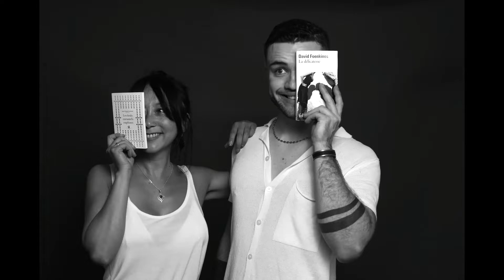Taes ( Seb Testas ), cover Pink Floyd, wish you were here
Live au TDE ( Théâtre de l'étang, 2022 ). Photos Steff St-E avec Nataly Ong et Louis Leloup.
Sebtestas.com
Guitare-chœurs : Sébastien Testas; Chant lead : Nataly Ong; Basse : Yolande Hernandiz; Clavier : Benjamin Borne; Flûte traversière : Nicolas Gasnier.